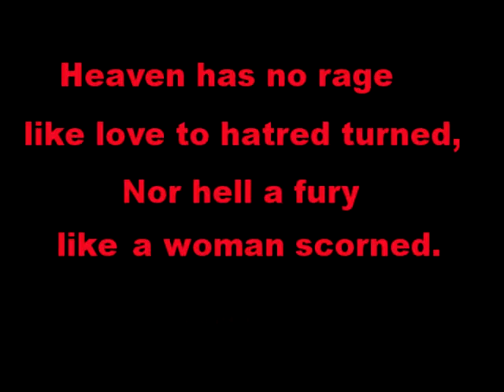The Sound of Violence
A short film about one women's revenge.